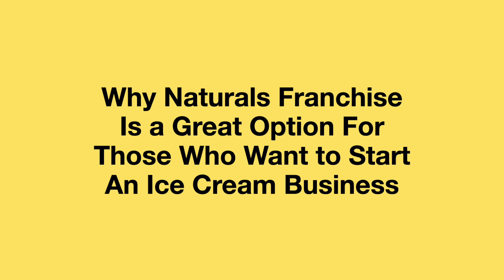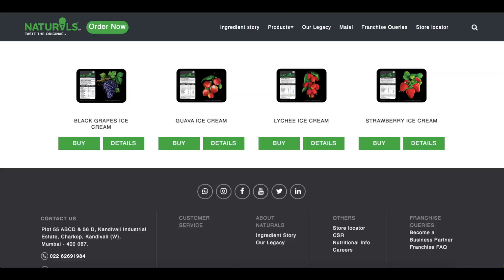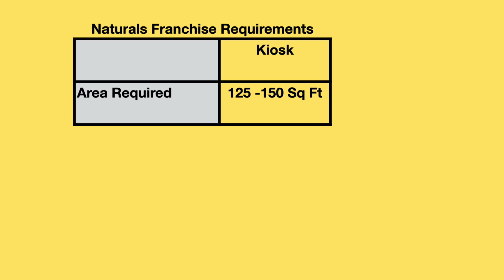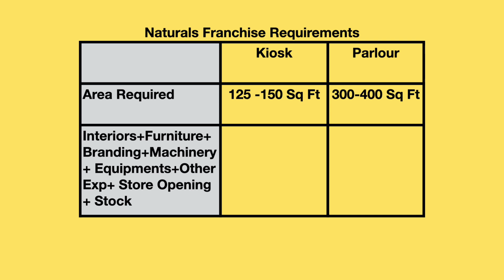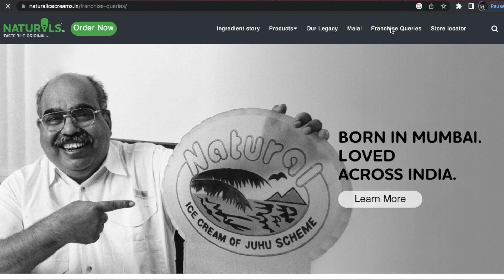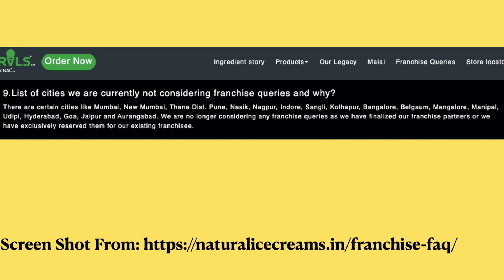Why Naturals Ice Cream Franchise Business is Best Option, to Start Fruit Ice Cream Business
1) Naturals Ice Cream franchise review.
2) Business models of Naturals Ice Cream Franchise Business Opportunities in India
3) Naturals Ice Cream Franchise criteria.
4) Naturals Franchise Cost.
5) Naturals Ice Cream Franchise Profit Margin.
6) Naturals Ice Cream Franchise Kaise le.

✳️ Franchisee Notes Link On Amazon

Our channel is about Franchise Business. We cover lots of informative stuff such as franchise opportunities, franchisee development and franchisor development.